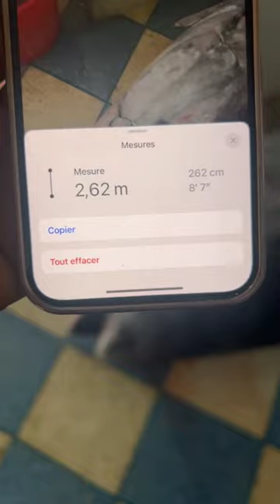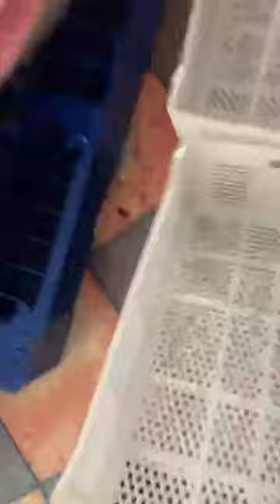فيديو الموسم سمكة تونة عنيدة طولها 2 متر و نصف و وزنها أكثر من 350 kg وجدوا في بطنها مفاجئة